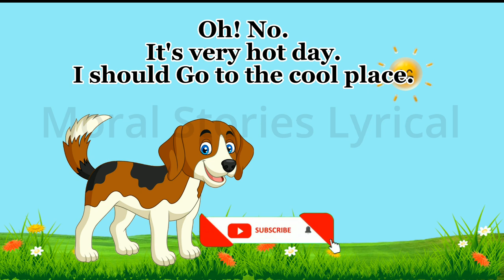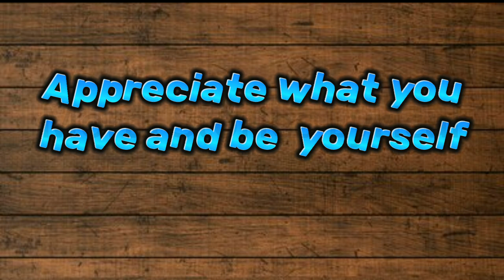English Short Story | Moral story | The Discontented Dog Story | animal story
The Discontented dog Story
the Discontented dog Story in English
The Discontented dog short story in English 2023